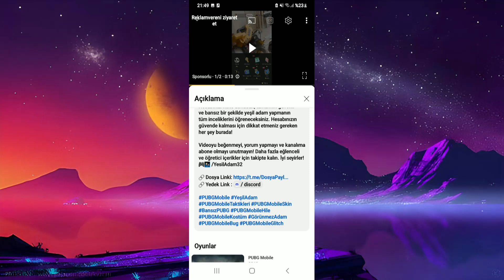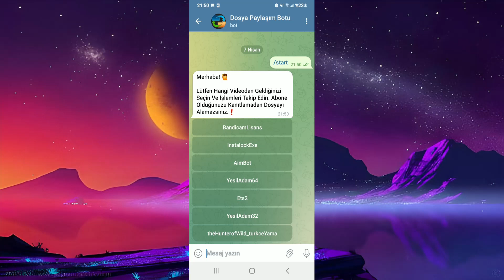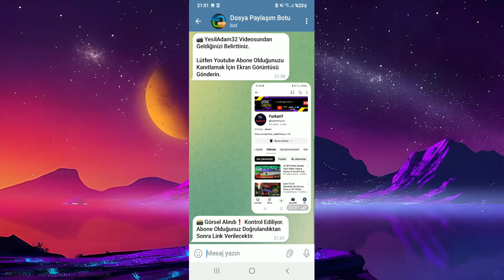Telegram Botum ile Dosya Linki Nasıl Alınır? | Adım Adım Rehber (Kolay ve Hızlı Yöntem)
📝 Açıklama (Description):
Bu videoda sizlere Telegram botum üzerinden dosya linki alma sürecini en basit ve anlaşılır şekilde adım adım gösteriyorum. Artık dosya linklerini almak çok daha kolay olacak!.

Bu anlatım sayesinde: Telegram botumu nasıl kullanacağınızı öğreneceksiniz
✅ Dosya linkini nasıl hızlıca alabileceğinizi göreceksiniz

Sorularınızı yorumlara yazabilirsiniz. Herkese yardımcı olmaktan memnuniyet duyarım. 💬